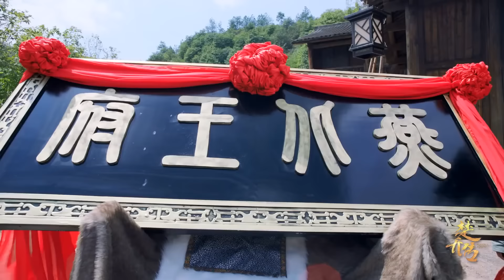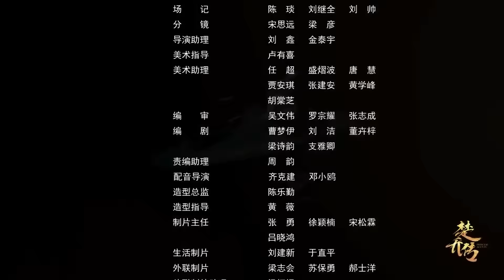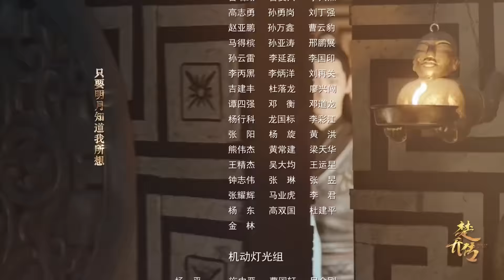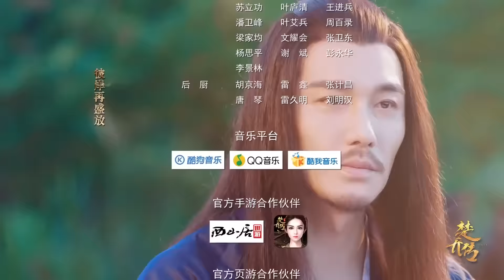【ENGSUB】 淳儿刺杀燕洵 人生若只如初见 那该有多好啊《天才皇妃》The Legend Of ShenLi EP43 | 赵丽颖林更新辣目洋子 | 【追剧杂货铺】